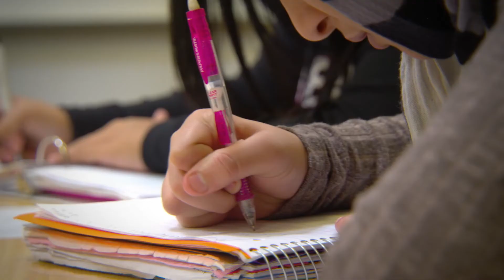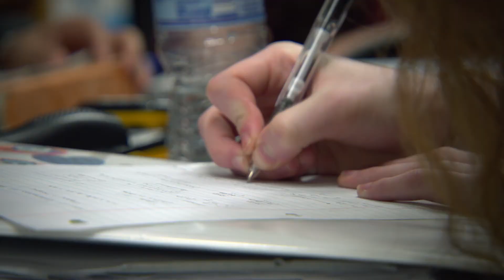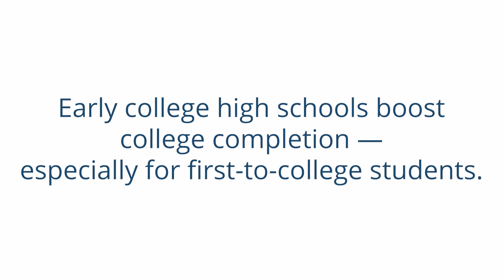What is early college high school?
These public high schools give students the opportunity to complete up to 2 years of college while still in high school.